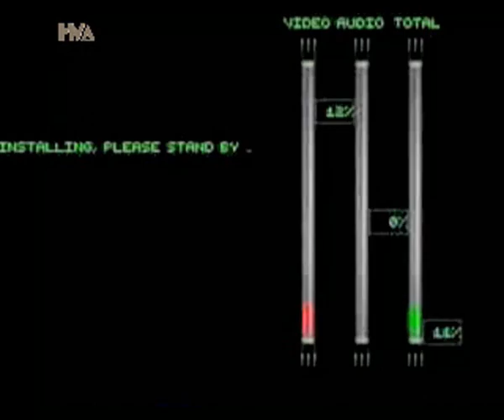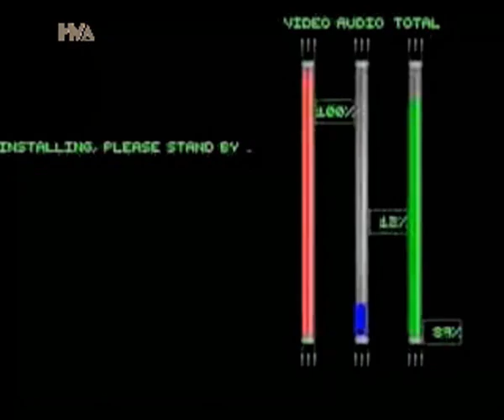Installation video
The installation progress of the Command & Conquer: Brony Alert